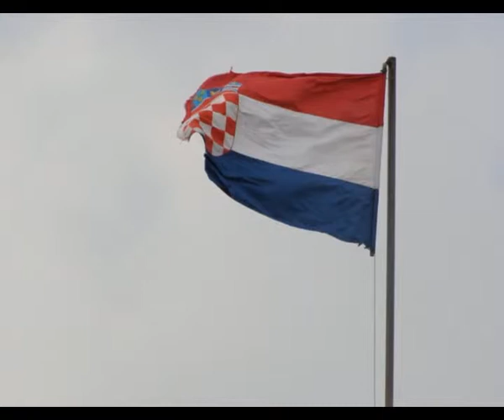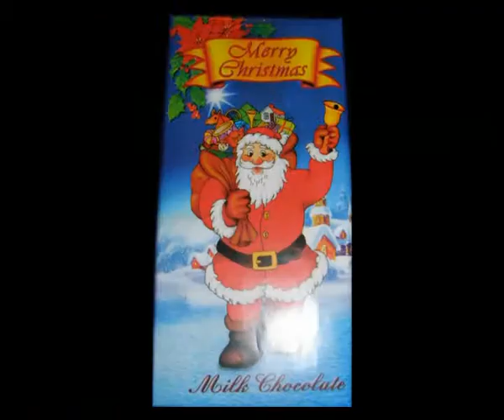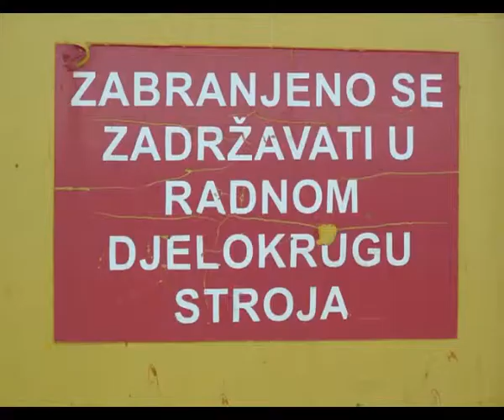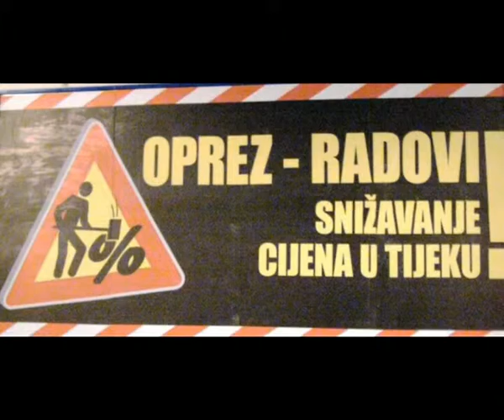SLAVUJSKI PJEV gos MATA NOVE Br 1